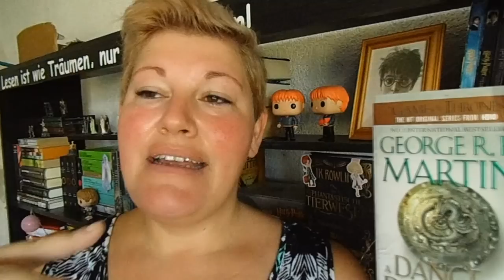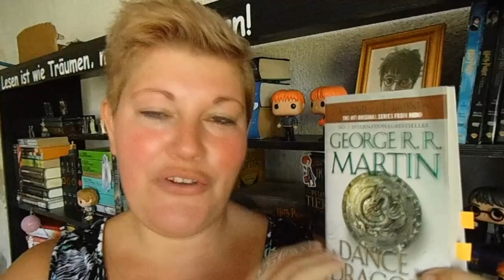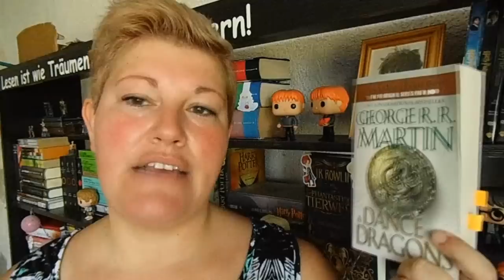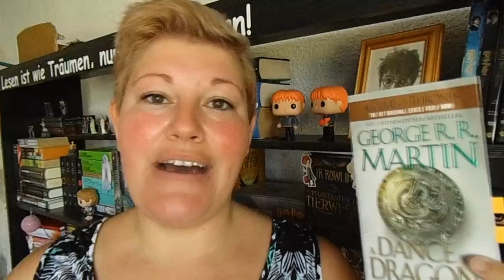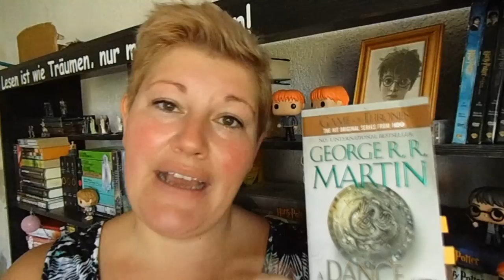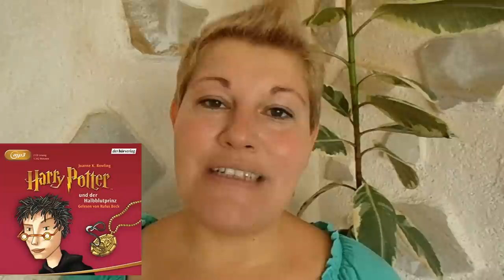Bücherwoche #33 ~ Nur Buch+Serien+Filmreihen-HIGHLIGHTS, Urlaubszeit genießen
Meine 1. Urlaubswoche war gespickt voller Buch-Serien- und Film-Highlights! Auch zum Minimalismus erzähle ich etwas in meiner Bücherwoche und bin gespannt, wie euch diese urlaubige Bücherwoche gefällt...

📚 Bücher
„Die beste meiner Welten“ von Elan Mastai
Erschienen: April 2018
Verlag: Goldmann
Gebunden: 20,-Euro      E-Book:,-Euro
Seiten: 480                         Hörzeit: 12Std. 22Min.
Sprecher: Sascha Rotermund

„Dance with Dragons“ von George RR Martin
Erschienen: 2012
Taschenbuch + E-Book:6,-Euro                 Schuber: ca. 24,-Euro
Seiten: 1100

„Harry Potter und der Halbblutprinz“ von JK Rowling
Erschienen: 2005
Verlag: Carlsen
Broschiert: 24,-Euro       E-Book:9,-Euro
Seiten: 650                         Hörzeit: 22Std. 26Min.